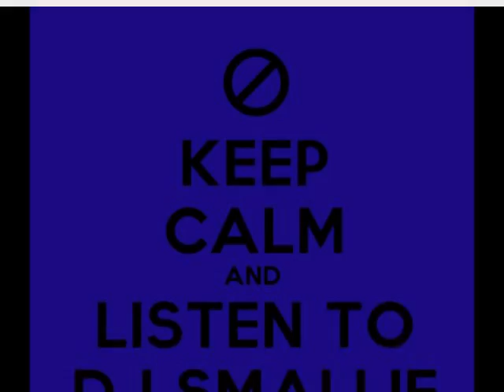De Soca Fever - Dj Smallie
My Sample Mix For Crop Over 2013.

Cell/ Whatspp - 829-2750,
Pin - 3300EB07